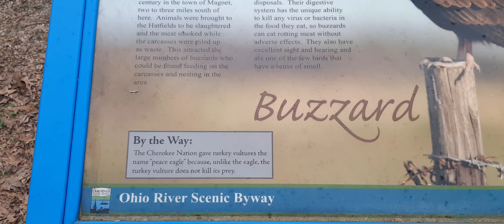Buzzard Roost on the Ohio river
this is a free campsite called Buzzard Roost, on the Indiana side across from Kentucky. There are several campsites with fire pits and a very clean pit toilet. Very quiet and peaceful. And if you like watching barges, there were several that passed by during our one day stay.